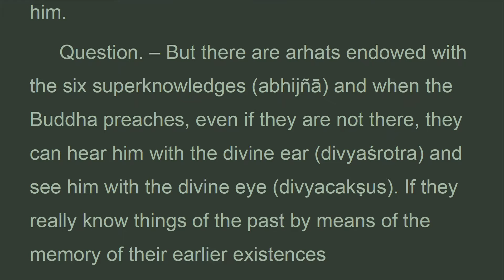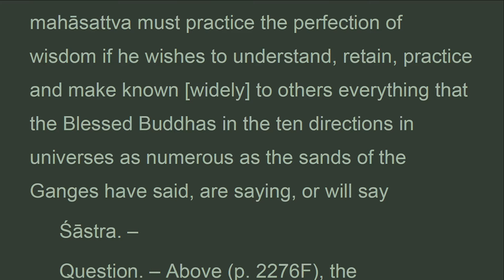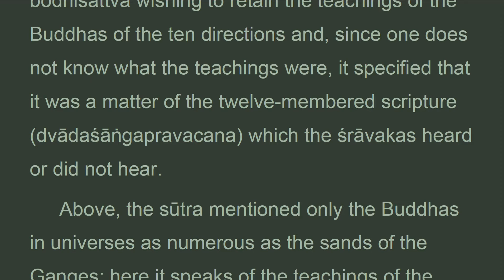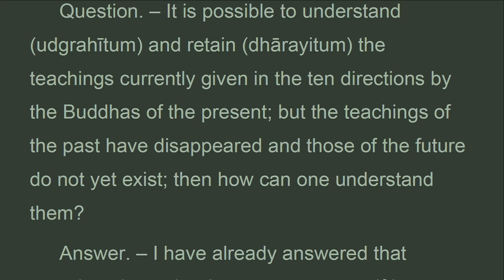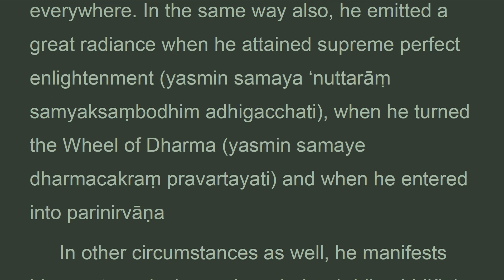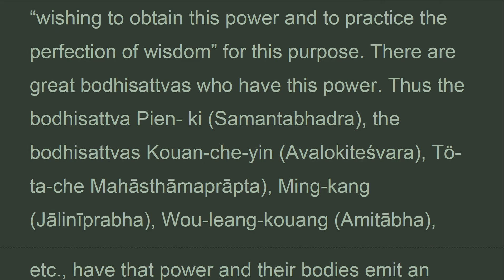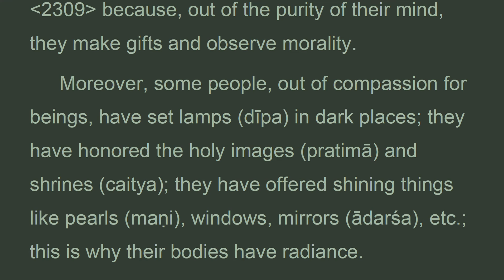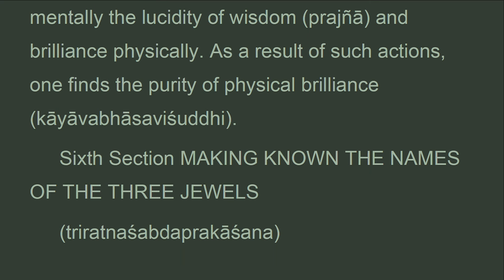TGVW_051D_US, CH. 51 SEEING ALL THE BUDDHA FIELDS, Treatise Great Virtue Wisdom, Chodron (Aug 2021)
. . . .  "Question. – but there are arhats endowed with the six superknowledges and when the buddha preaches, even if they are not there, they can hear him with the divine ear and see him with the divine eye. If they really know things of the past by means of the memory of their earlier existences, how then would they not have heard the buddha?
 Answer. – the power of the abhijnas of the sravakas does not extend that far: that is why they do not hear him.
 gandavyuha. – moreover, when the buddha preached the pou'k'o-sseu-yi-kiai-t'o king to the great bodhisattvas, sariputra and maudgalyayana who were at the buddha's left and right, could not hear because they had not planted the causes and conditions necessary to hear mahayana things. Thus the ascetic in dhyana who has entered into the absorptions of the
 Spheres of totality can cause all the waters to change into fire, but other people cannot see this.
 the prajnaparamitasutra also speaks about the bodhisattva wishing to receive-retain entirely the speech of the buddha. 'to receive' is to be present respectfully; 'to retain' is to remain for a long time without losing.
 Tryadhvabuddhapravacana
 Third section hearing the teachings of the buddhas of the three times
 Sutra. – furthermore, o sariputra, the bodhisattva-mahasattva must practice the perfection of wisdom if he wishes to understand, retain, practice and make known widely to others everything that the blessed buddhas in the ten directions in universes as numerous as the sands of the ganges have said, are saying, or will say
 Sastra. –
 Question. – above, the prajnaparamitasutra spoke of the bodhisattva who, in order to retain and not forget the words of the buddhas of the ten directions, must practice the perfection of wisdom; why does it speak again here about understanding and retaining the teachings of the buddhas of the three times?
 Answer. – above, the sutra spoke of the bodhisattva wishing to retain the teachings of the buddhas of the ten directions and, since one does not know what the teachings were, it specified that it was a matter of the twelve-membered scripture which the sravakas heard or did not hear..."

CHAPTER 51 SEEING ALL THE BUDDHA FIELDS

1. Thanh Tinh Dao (Oct 2019) Chữ Đọc
2. The Path of Purification (Oct 2019) Audio Text
3. Kinh Vien Giac (Oct 2019) Chữ Đọc
4.Sutra of Complete Enlightenment (Oct 2019) Audio Text
5. Kinh Lang Nghiem (Oct 2019)
6. Kinh Duy Ma Cat (Oct 2019) Chữ Đọc
7. Shurangama Sutra (Oct 2019) Audio Text
8. Vimalakirti Nirdesa Sutra (Oct 2019) Audio Text
. and more

1. Samyutta Nikaya 1 --- 5 (Apr 2020)
2. Kinh Tuong Ung 1 --- 5 (Apr 2020)
3. Đại Bát Niết Bàn (May 2020)
4. Nirvana Sutra  (May 2020)
5. Trường Bộ Kinh (July 2020)
6. Digha Nikaya (July 2020)
... and more